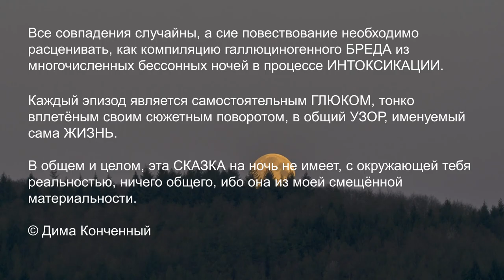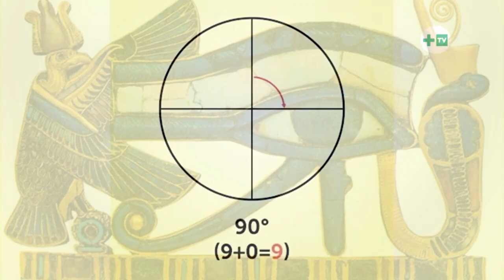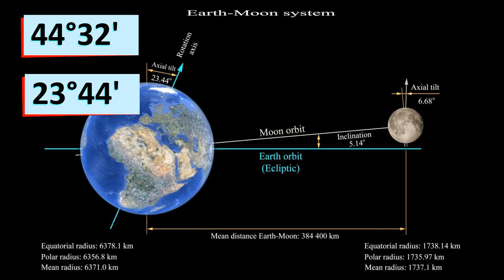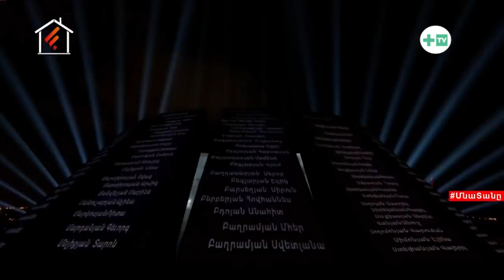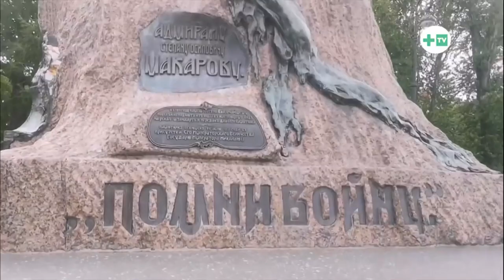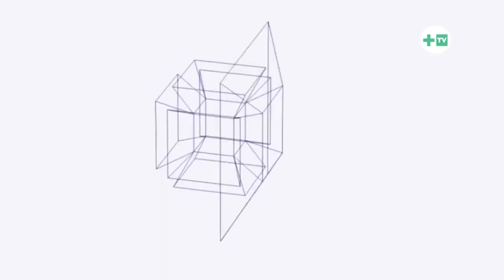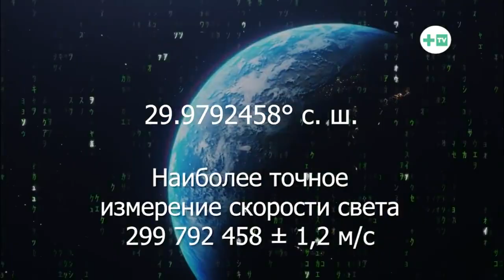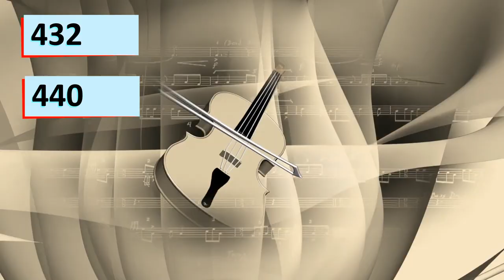Минский Охотник | КОДЫ МАТРИЦЫ | Любопытная МУХА или лабиринт МИНOТАВРА ★ Глава Ⅲ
00:00:00 Остров дураков.
00:02:05 Системные коды.
00:05:11 Одиннадцати летний цикл развития человечества.
00:07:11 Магия девятки.
00:10:19 Число смерти.
00:16:22 Сорок четвёртый градус откачки.
00:25:58 Глаз Гора.
00:29:29 Олимпийский парк в Сочи.
00:32:23 Кёнигсбергская пирамида.
00:34:56 Якорная площадь Кронштадта.
00:38:21 Восьмиугольник-октагон-тессеракт-портал.
00:47:07 Пятый угол.
00:52:55 Созвездие Ориона.
00:59:20 Галактика NGC 1132.
01:01:33 Сергей Бодров.
01:03:26 Музыкальный строй.

💠🎥 Использованы кадры из фильмов:
💥 Мультфильм. Незнайка на луне. 1997
💥 Игра престолов. 2011
💥 Доктор сон. 2019
💥 Мультфильм. Корпорация заговор. 2021
💥 Астерикс и Обеликс. Миссия Клеопатра. 2002
💥 Люди в чёрном. 1997
💥 Восхождение Юпитер. 2015
💥 Брат-2. 2000